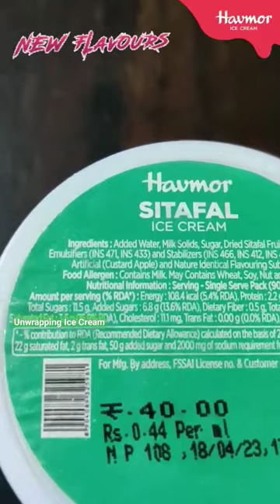Sitafal Ice Cream | Havmor Ice Cream | Unwrapping Ice Cream